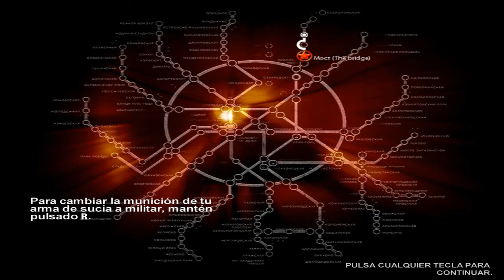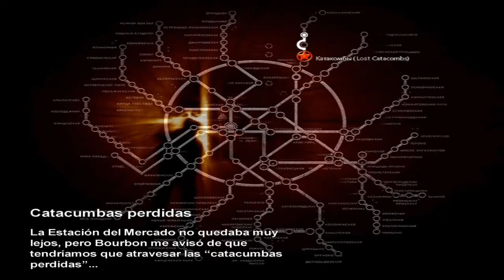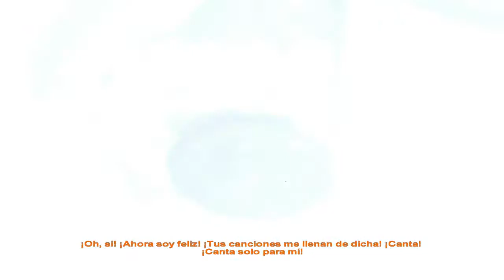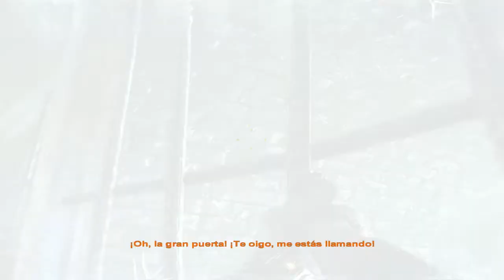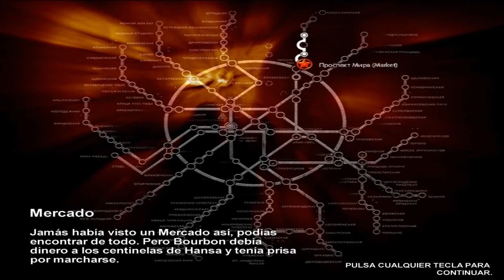Metro 2033 # 4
Nos adentramos en las catacumbas perdidas.